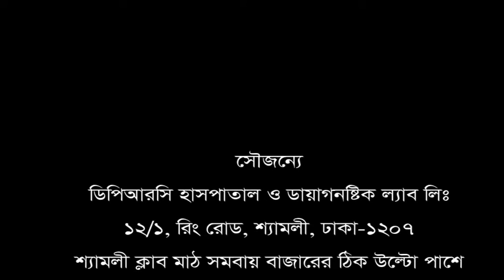শরীরের ছোট বড় সকল জয়েন্টে যদি ব্যথায় ভুগে থাকেন তবে ভিডিওটি আপনার জন্য?